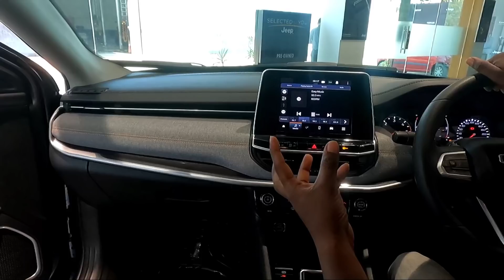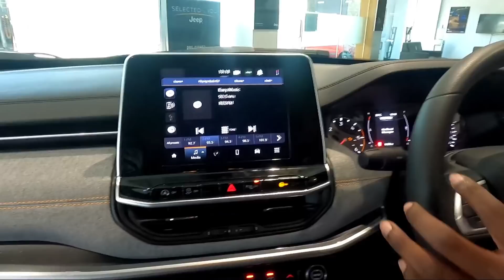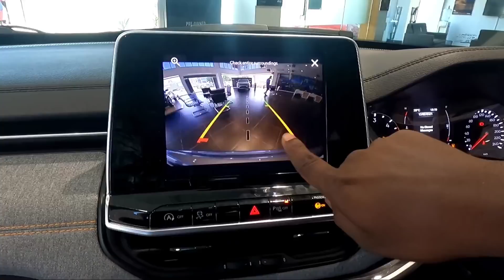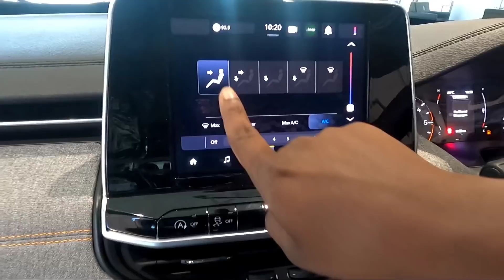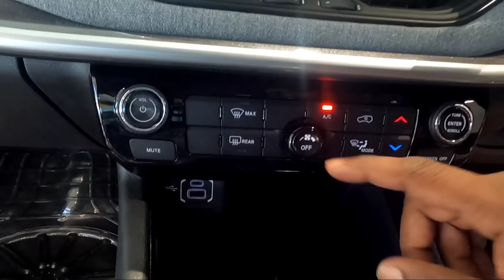New Jeep Compass 2021 Sport Base Model Detailed Malayalam Review // price // features //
HOST                    : SREEVISAKH

CAMERA & EDIT : VISHNU